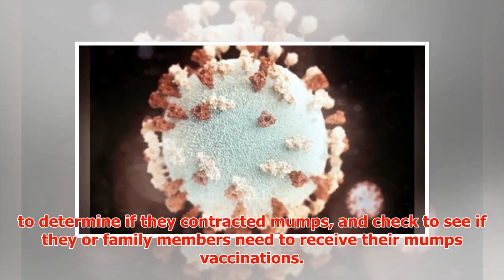Total number of dance-originating mumps cases in New Castle County climbs to 15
► Two new cases of mumps bring the total number of cases in New Castle County to 15, public health off...